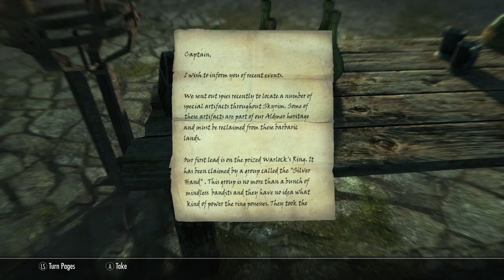Skyrim-SE (Ch.3) #3 The Queen is in her Castle